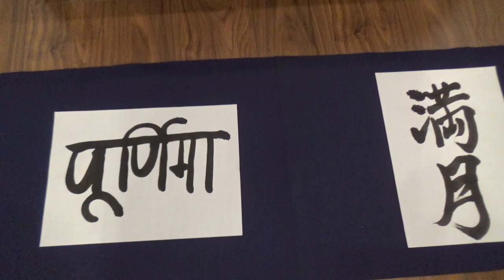Night of the full moon is beautiful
In Japanese customs, there is a day to thank for being able to spend the autumn full moon safely.
On this day, we spend offerings and loving the moon.